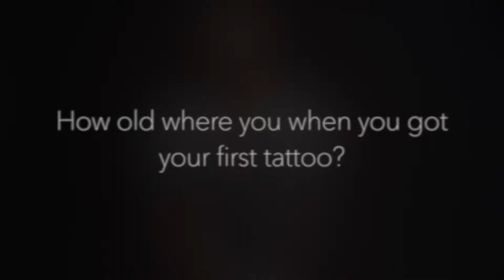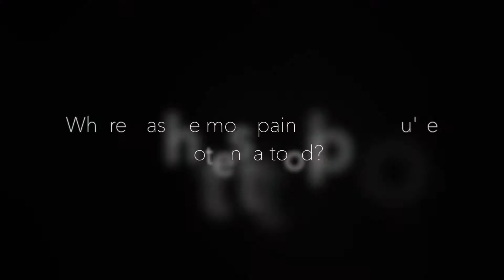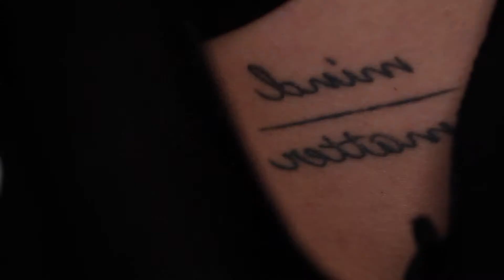Tatto'd & Proud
Short interview video by 1st year student of the Photography & Digital Imaging program. Holland College, Prince Edward Island, Canada.